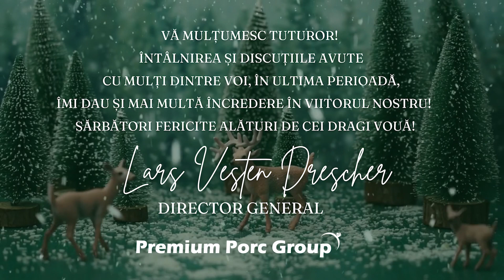Mesaj de la Directorul General Premium Porc Group, Lars V. Drescher.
RO: Un an plin de schimbări se apropie de sfârșit - a fost un an cu multe schimbări, provocări, decizii dificile, incertitudine și, de asemenea, multe frustrări. Dar, așa cum am menționat de mai multe ori în ultima perioadă când v-am întâlnit, este lumină la capătul tunelului și o putem vedea!
Există lumină pentru că prețul la carnea de porc a atins un nivel record, iar prețurile la cereale scad încet. Există lumină pentru că rezultatele noastre din producție se îmbunătățesc, deși la diferite viteze între ferme. Deși nu suntem încă unde ne dorim, direcția este cea bună și sunt convins că vom ajunge la destinație – și vom redeveni un reper în industria creșterii porcului.
EN: A year full of changes is coming to an end - it has been a year of many changes, challenges, difficult decisions, uncertainty and indeed also lots of frustrations. But, as I have mentioned several times over the last months when I have met you, there is light at the end of the tunnel and we can see it! There is light because the pig prices are currently record high and cereal prices are decreasing slowly. There is light because our production results are improving, at various speed and levels. Although we are not there yet, the direction is the right one and I am convinced we will get there – and become again a benchmark in the industry.
And last, but most important, I can see the light because I felt a lot of desire and commitment to succeed when I met many of you while visiting our farms 2 weeks ago.